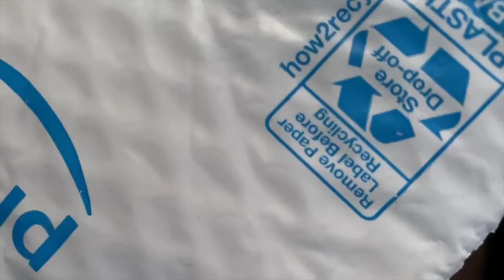MAIL DAY!! LET'S SEE WHAT GEAR I GOT AFTER A DRUNK ONLINE SHOPPING BINGE!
DONT WE ALL LOVE WHEN MAIL FINALLY ARRIVES AFTER A NIGHT OF DRUNK ONLINE SHOPPING!